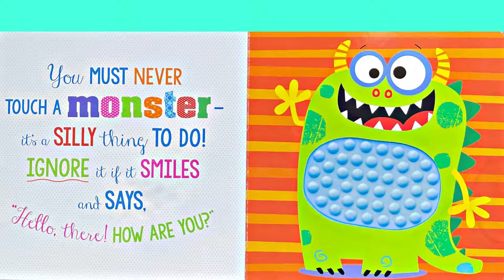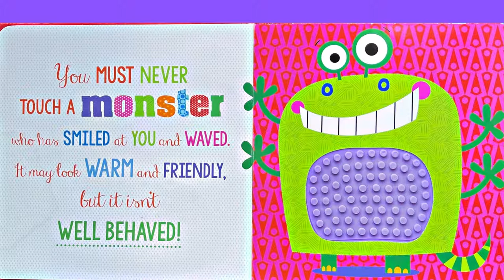Kids Book Read Aloud: Never Touch A Monster! Books for Kids - Storytime - Audiobook - Books We Love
You must never touch a monster... except in this book! Meet the monsters in this funny rhyme, perfect for adults and children to enjoy together. Have fun touching the bumpy monsters... if you dare! Grab yourself a book so you can read along and interact with the book also!

Never Touch A Monster! is written by Rosie Greening
Illustrated by Stuart Lynch
Published by Make Believe Ideas Ltd
I've received permission to share this book with you!

If you enjoy this book take a look at my other books in this series for Never Touch A... Also located in my playlists!

ABOUT MY CHANNEL:
My goal is to encourage your kids to read more often while overcoming any fears they might have about reading. Or maybe they don't like to read but eventually, learn to fall in love with books over time! I wish I had Youtube kids audiobooks for myself when I was younger to fall in love with reading more. Reading was always a struggle and something not fun for me because I could never understand the book's story as I read it to myself. (Thank you Dyslexia!) Read aloud videos for kids allow the chance to only think about the book's story and that I love!

I'm a single mom to my wonderful 5-year-old son and know that times are tough and not everyone can have such an expansive home library of books to choose from. In my channel, I want to provide just that to my viewers! There are many resources out there as well like stopping by the library if you can't purchase your family a copy so that you can get the feel for these sensory types of books!